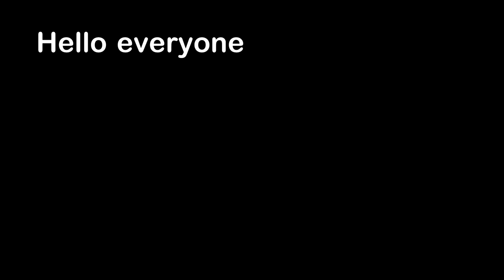Pouring Fire On A Burger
Hello everyone, this is YOUR Daily Dose Of Internet! In this video, a person pours fire on top of a burger.

Also in this video, a person longboards down a large hill. A cat boops the nose of a woman. A person cuts cake that looks like a soda can. Someone put a flamethrower on a drone. A walking man is stopped in time. A dog is scared of using an escalator.